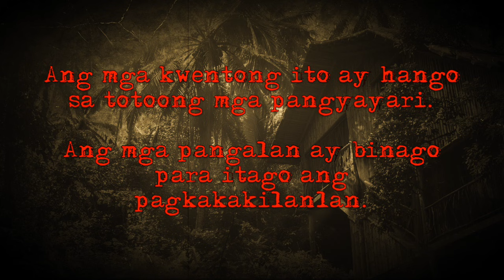ASWANG 1 | Mga Totoong Kwento (Aswang True Stories) | Nakakatakot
"May nakita ako sa labas ng bahay nyo kagabi." - Marie.

Tatlong kwentong aswang ang mapapakinggan ngayong episode. Meron ba kayong mga aswang true story? Ishare ang inyong kwentong nakakatakot sa email or FB page natin.

"Bisita" by Princessneena, "Aswang sa Daraga" by Tempest Rider, "Anino" by mymarteena. Edited by Philippine Tales. The narration was created and edited by Philippine Tales using Audacity. Video created using iMovie. Music